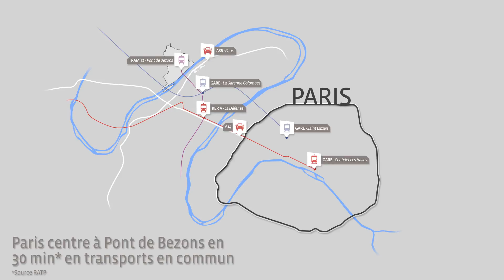Bezons (95) - Graphik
Idéal pour habiter ou investir ! A seulement 15 mn* de la Défense, Bezons offre une belle qualité de vie à ses habitants. Au nord de la commune, découvrez une adresse idéale proches des commerces, services et groupes scolaires. Organisée autour d’un agréable jardin paysager,  "Graphik" vous propose des appartements spacieux et lumineux, déclinés du studio au 5 pièces, conçus pour votre plus grand confort. Ils sont prolongés pour la plupart d'un balcon, d'une loggia, d'une spacieuse terrasse ou d'un jardin privatif.